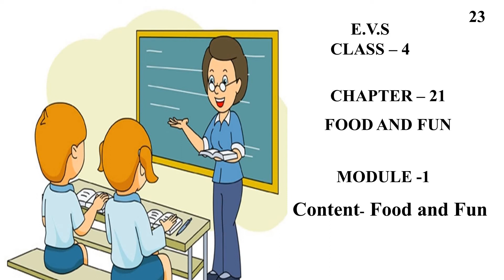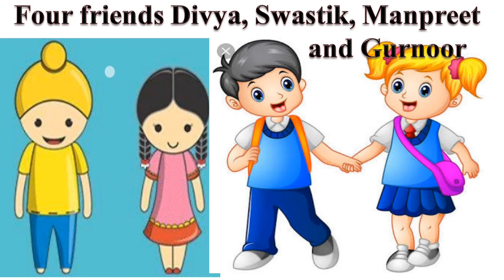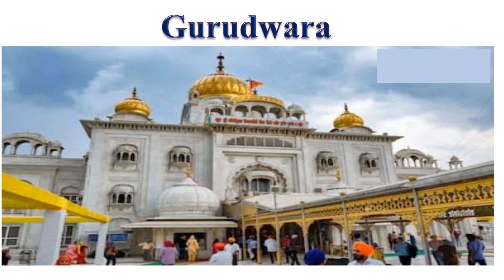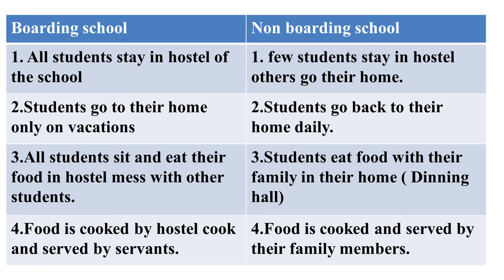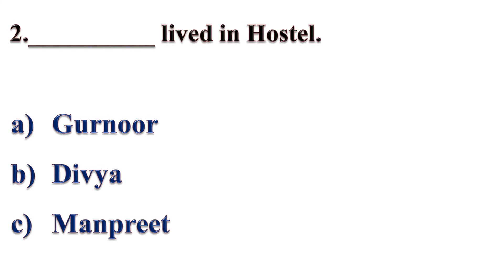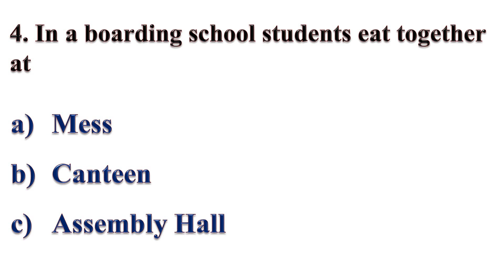EVS | FOOD AND FUN | LECTURE-1 | VIDEO-23 | CLASS-4